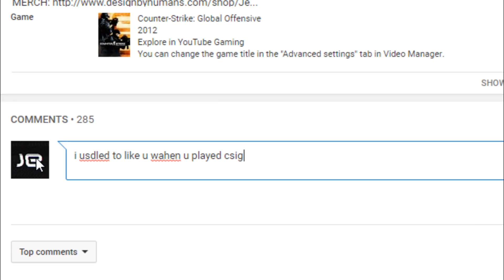Stop This - CSGO Overwatch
Lemme get uhhhhh good case